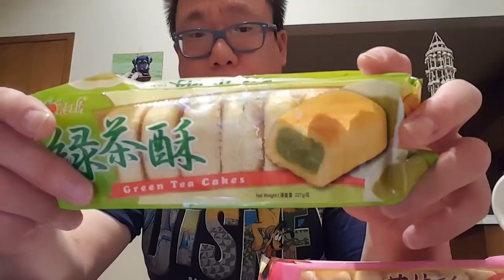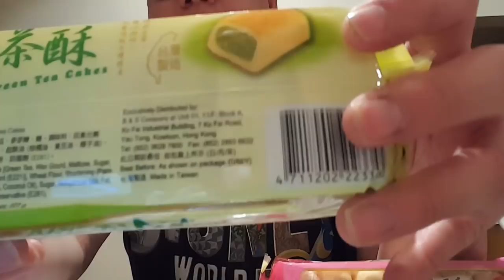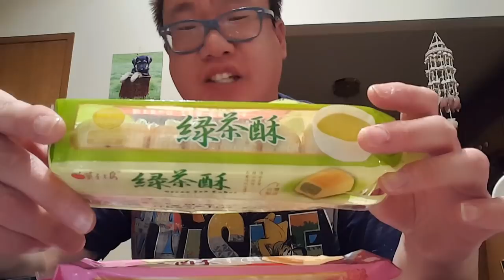*Taste Test* - Green Tea & Lychee Cakes from Taiwan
Hey Everyone! My parents came back from vacation and they brought me these cakes from Taiwan. The original & most traditional flavor is Pineapple cake.